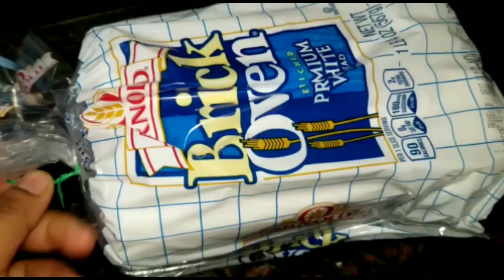অসম্ভব মজার বিরিয়ানি বানাবো সাথে আছে সিলেটি শুটকি ভর্তা রেসিপি/vlogger asma